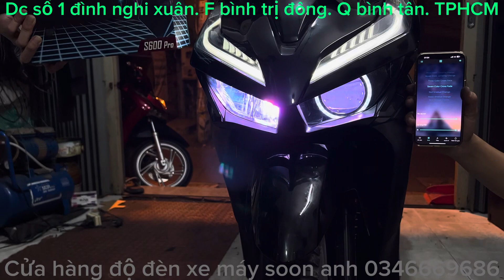VARIO 2018 125 2024 độ bi cầu led KENZO S600 PRO TEST SÁNG QUÁ SÁNG - zalo 0346669686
ĐC : Gần Ngã Tư 4 Xã 100M — số 2 Đường Đình Nghi Xuân Phường Bình Trị Đông Quận Bình Tân TPHCM : ☎️__ 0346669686

Rất hân hạnh được phục vụ tốt nhất cho các bạn gần xa.😊😉